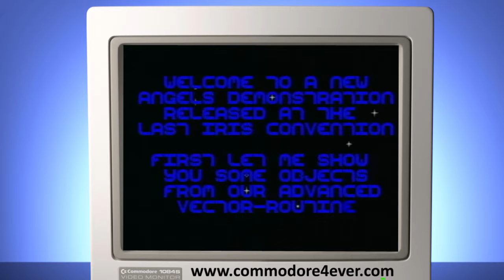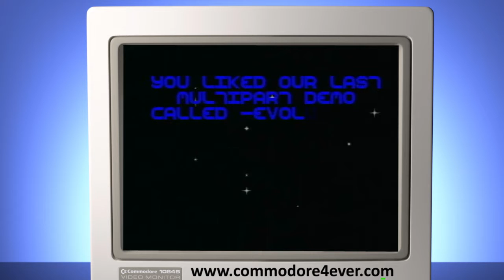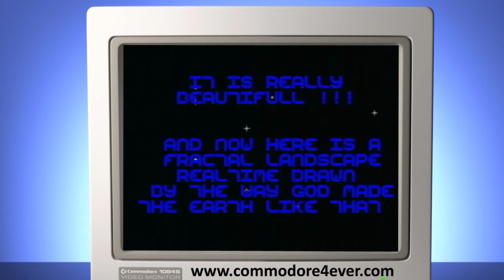SUNRISE by Angels December 1991 - Commodore Amiga demo